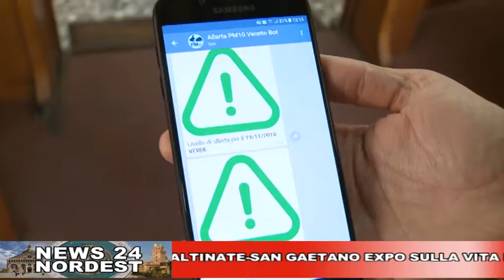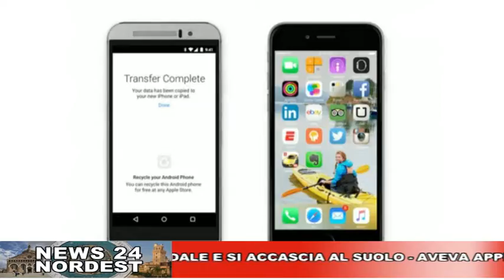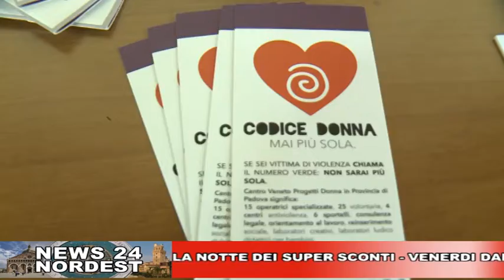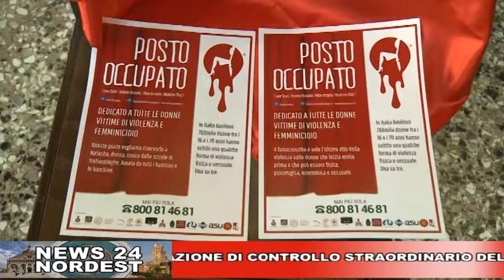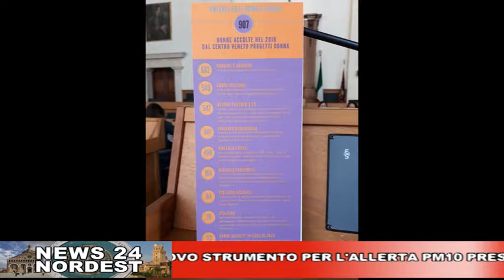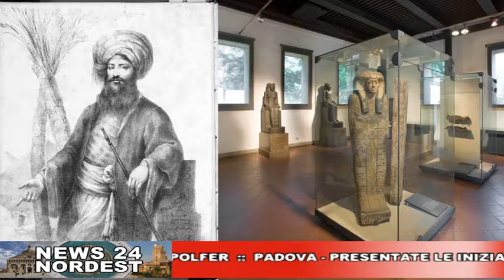CAFE24 TGPADOVA MERCOLEDI 21 NOVEMBRE 2018